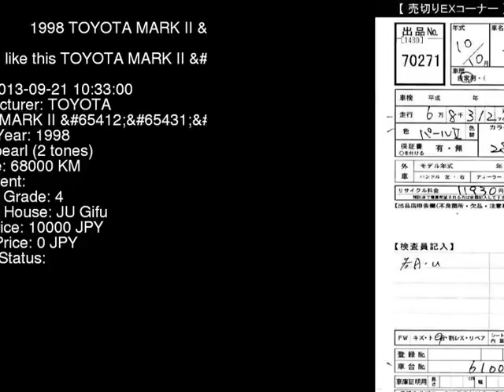1998 TOYOTA MARK II GX100